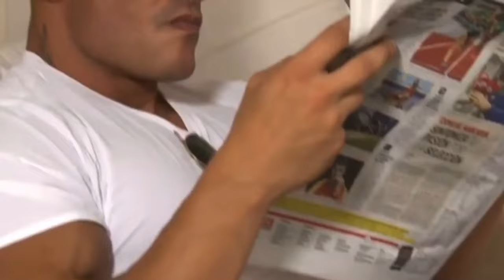"Blondie" Body Builder. Pilot of series w/masculine and sexy gym rat who's goal is B Screen.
A new series of ambitious and extremely good looking man who loves to work out and his dream to become an actor in Hollywood but the path to the top is not so smooth and easy.